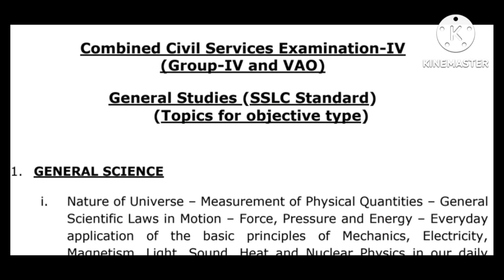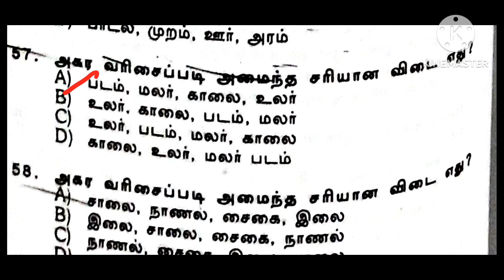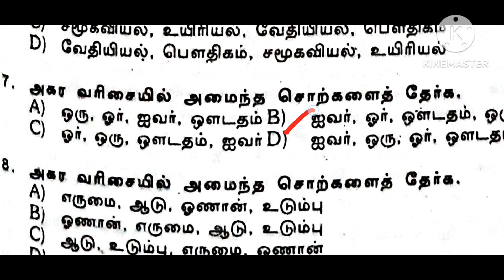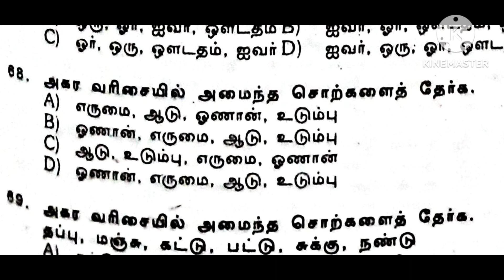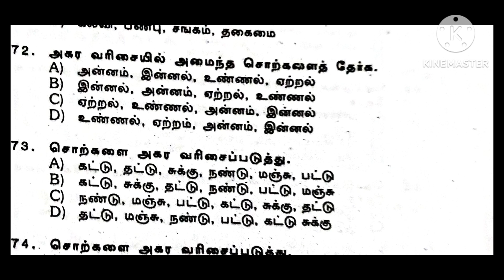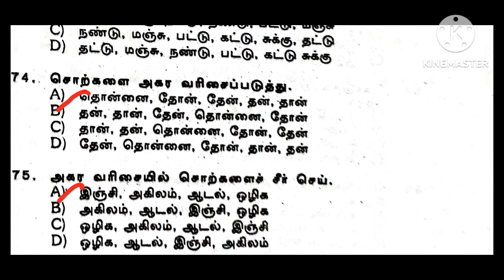TNPSC group 4 இலக்கணம் அகரவரிசை objective question answer TET TNPSC TRB#sarakrishnaacademy